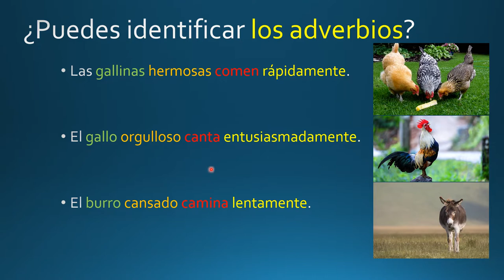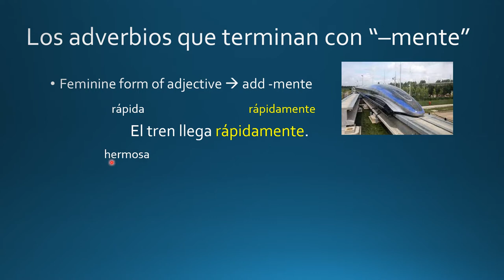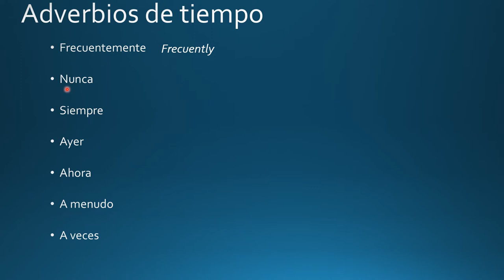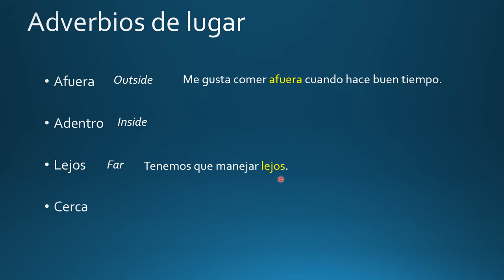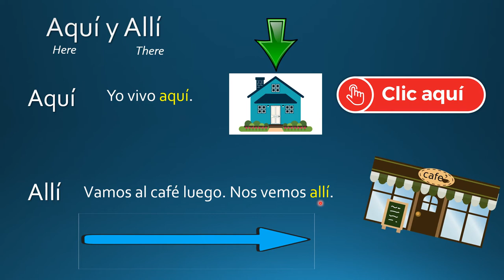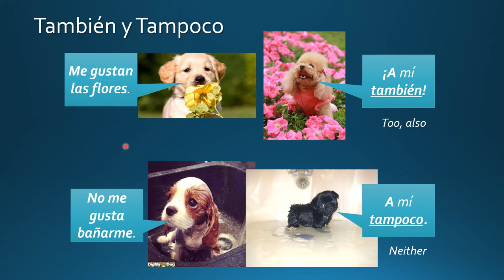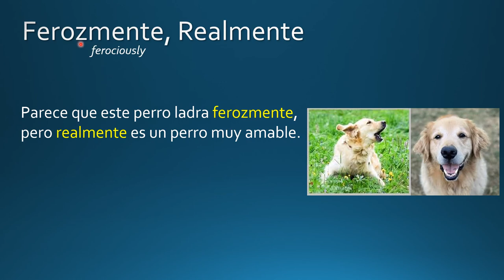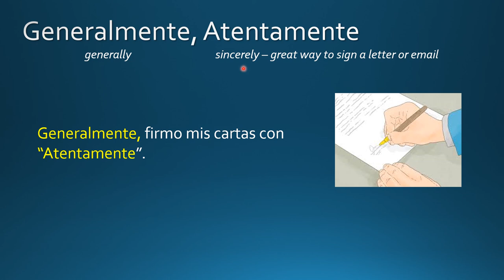Spanish Adverbs Lesson with Lots of Examples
We'll learn what an adverb is, how to form them in Spanish, and practice with lots of examples of commonly used Spanish adverbs.
Leave a comment to keep practicing or if you have any questions!